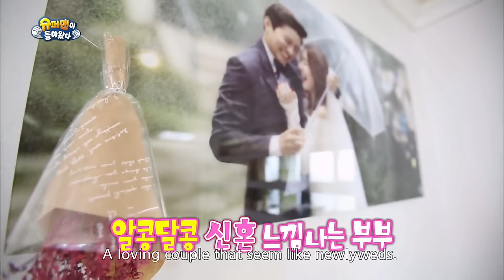Haeun's House - Introducing Haeun! (Ep.130 | 2016.05.22)